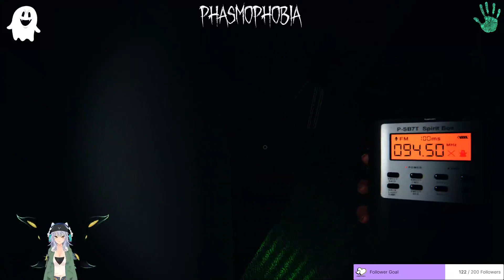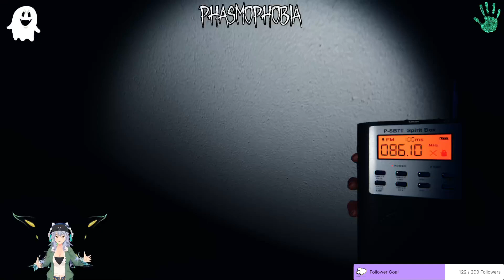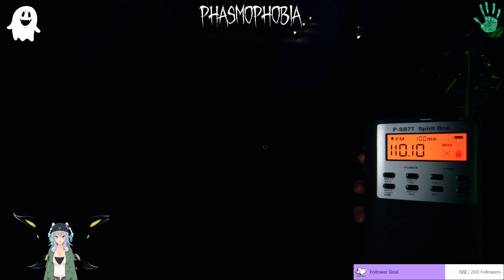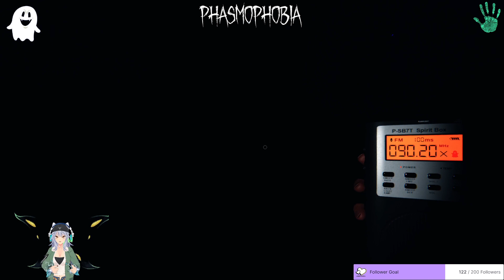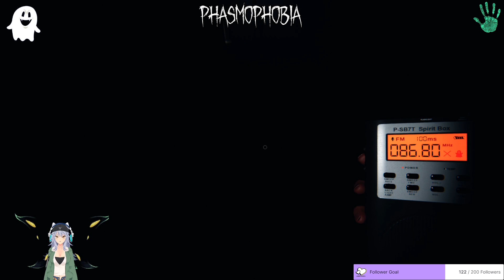Phasmophobia fun with friends